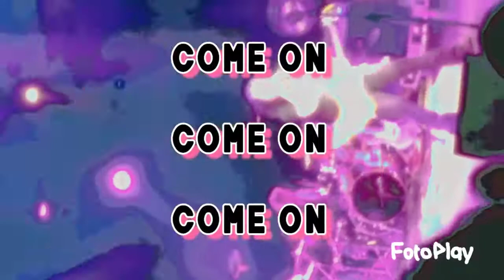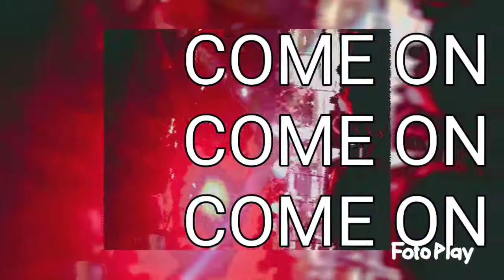VamPirate Book of Numbers "White Boy Dance"